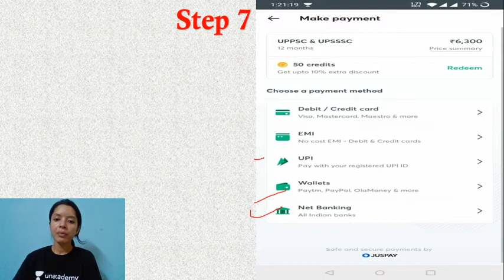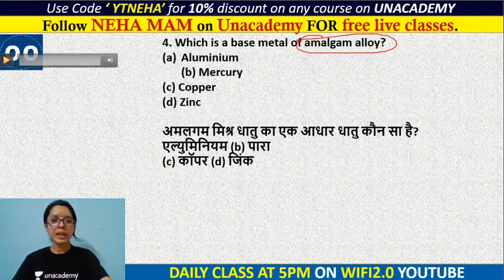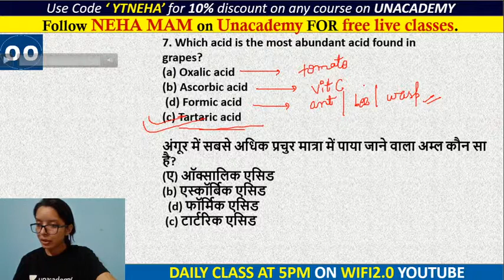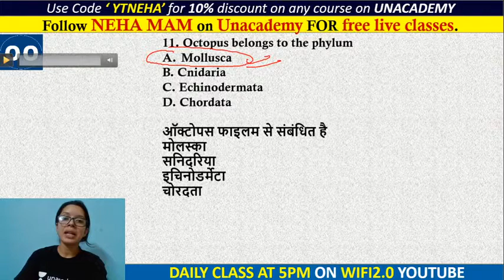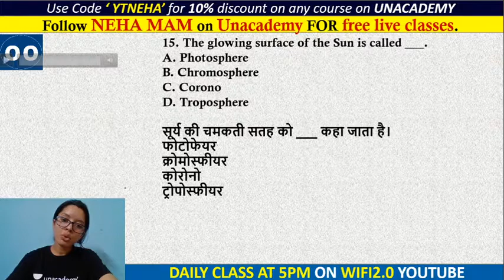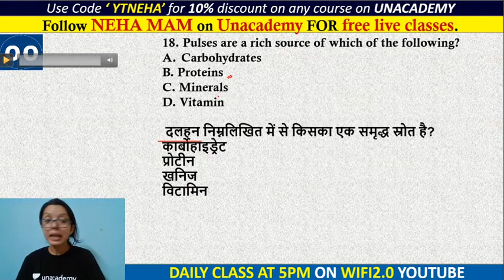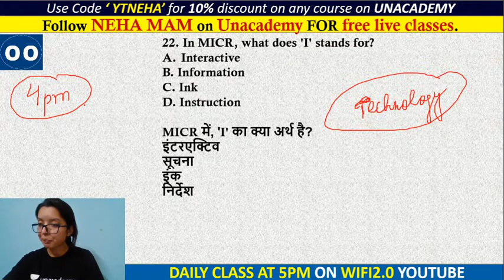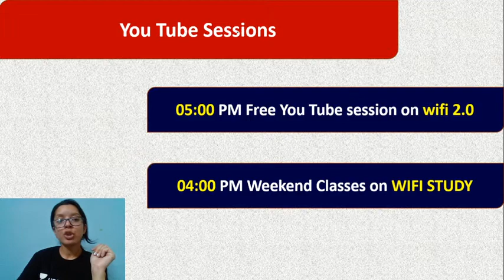RRB NTPC, UP & Delhi Police 2020 | Science Mock Test by Neha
RRB NTPC Science Mock Test | UP Police Science | Delhi Police Science Mock Test by Neha Ma'am

✿ Morning Shows:
05:00 AM - Current Affairs Quiz Show by Bhunesh Sir
05:30 AM - Maths Short Tricks by Prabal Sir
06:00 AM - SSC & Delhi Police Current Affairs by Bhunesh Sir
06:30 AM - One Word Substitution & Idioms by Harsh Sir
07:45 AM - फटाफट English by Harsh Sir
08:00 AM - Current Affairs Show by Bhunesh Sir
08:40 AM - Vocabulary Show by Harsh Sir

✿ RRB NTPC 2019-20 सफलता Batch:
09:00 AM - General Awareness by Rohit Sir
09:30 AM - General Science by Neeraj Sir
10:15 AM - Reasoning by Deepak Sir
11:00 AM - Maths by Sahil Sir

✿ RRB Group D 2019-20 Selection Batch:
12:30 PM - Maths by Sahil Sir
01:00 PM - General Awareness by Bhaskar Sir
01:30 PM - Reasoning by Hitesh Sir
02:00 PM - General Science by Priya Ma'am

✿ RRB NTPC/Group D 2019-20:
12:00 PM - Current Affairs by Bhunesh Sir

✿ IBPS PO/Clerk 2020 (Prelims) Crash Course:
02:00 PM - Reasoning by Radhey Sir
03:00 PM - Math by Akash Sir
04:00 PM - English by Anchal Ma’am

✿ All Exams Daily Live Quiz:
05:00 PM - General Awareness by Sushmita Ma'am

✿ SSC/Banking/All Exams
05:00 PM - English by Aisha Ma'am

✿ Daily Current Issues:
05:45 PM - Current Issues by Krati Ma'am

✿ SSC CGL 2020 Foundation Course:
06:00 PM - GS by Priya Ma'am
06:30 PM - Reasoning by Deepak Sir
07:00 PM - GA/Current Affairs by Bhaskar Sir
07:30 PM - English by Sandeep Kesarwani Sir
08:00 PM - Maths by Dhasu Sir

✿ SSC JE 2019-20 (Technical) Crash Course:
03:00 PM - Mechanical Engg. by Neeraj Sir
10:00 PM - Electrical Engg. by Ashish Sir
10:00 PM - Civil Engg. by Sandeep Jyani Sir

✿ All Competitive Exams:
09:00 PM - Math by Rahul Sir
10:00 PM - Maths Live Quiz by Sahil Sir
10:30 PM - Maths by Sajjan Sir
11:00 PM - GK by Praveen Sir
11:30 PM - Maths by Ayush Sir
12:00 AM - GK Quiz by Sushmita Ma'am

1. One Subscription, Unlimited Access
2. Learn from your favorite teacher
3. Real time interaction with teacher
4. You can ask doubts in live class
5. Limited students
6. Download the videos & watch offline